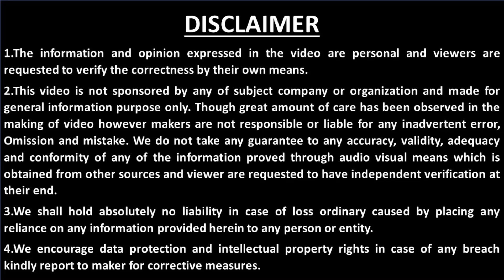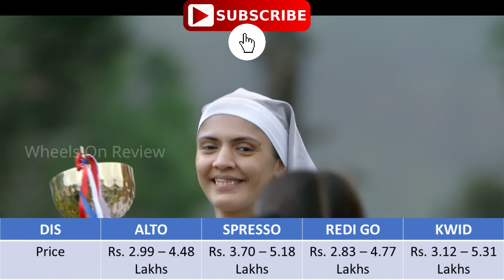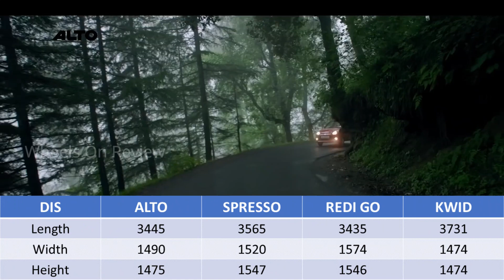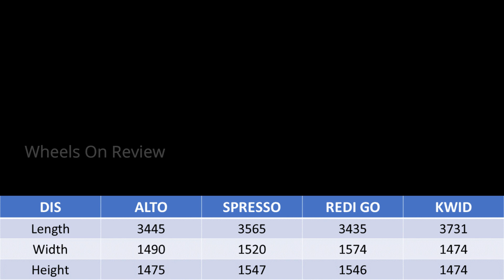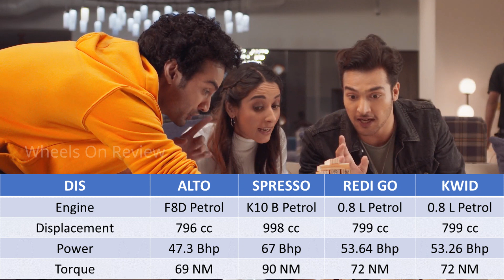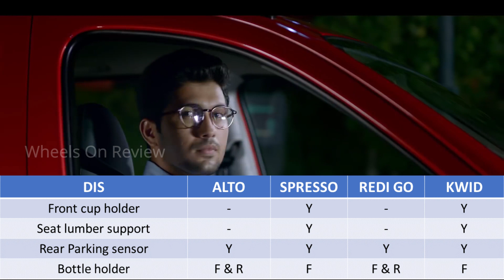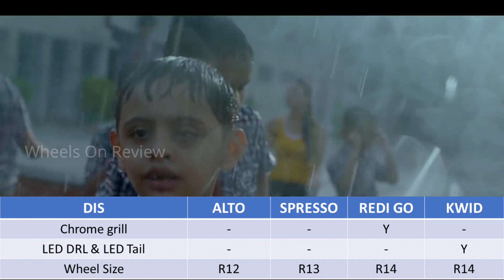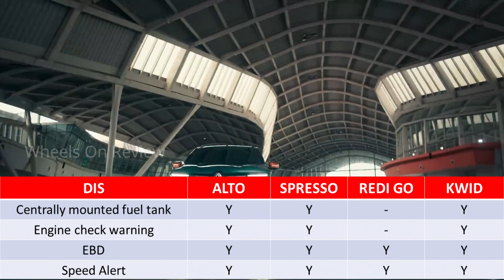BUDGET CARS UNDER 4 LAKHS - Comparison Review - Wheels on review